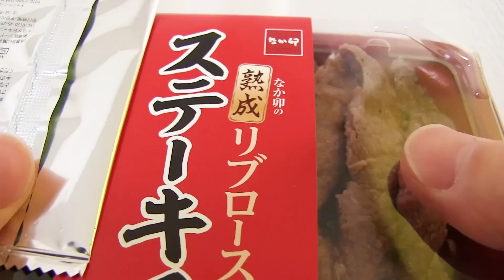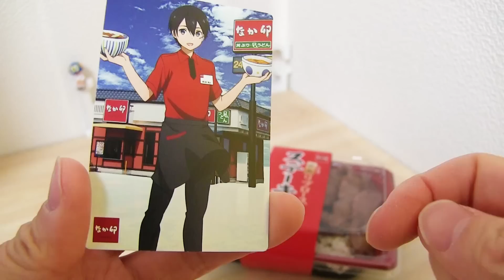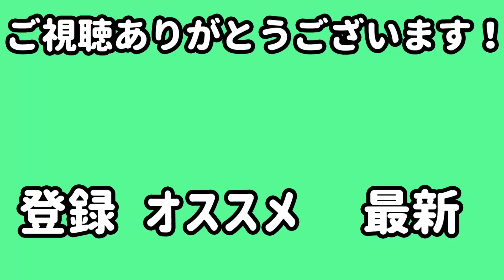なか卯で最高額！豪華ステーキ重を食べてみた！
お肉どっさりの豪華重が新登場！！